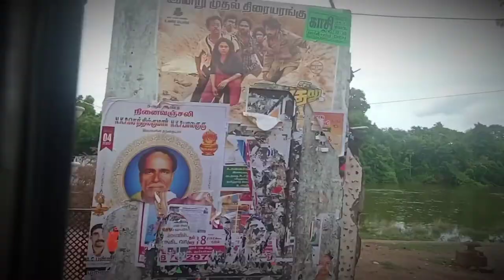Kumbakonam government arts college bus travel || Kumbakonam bus stand || Kumbakonam collage